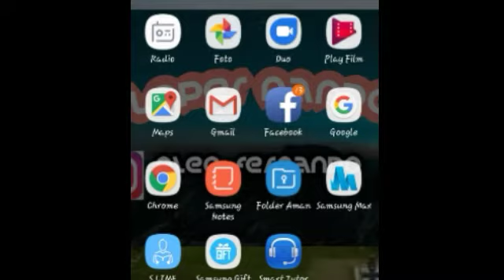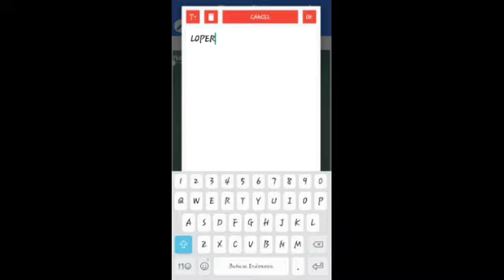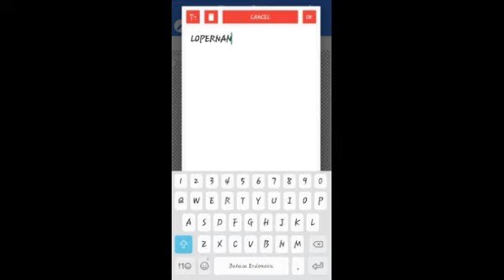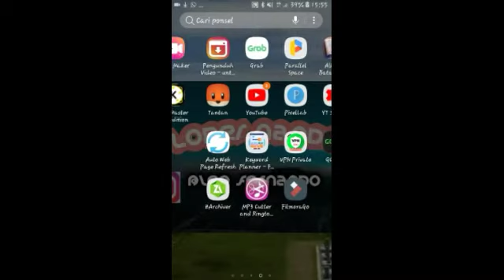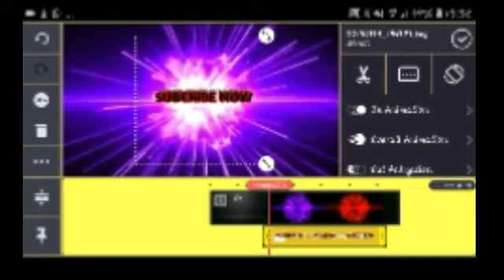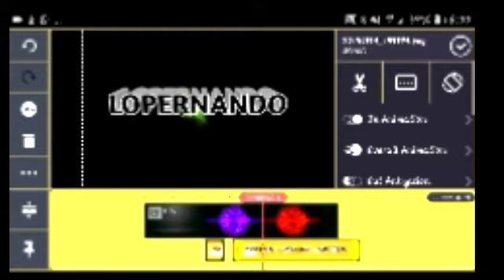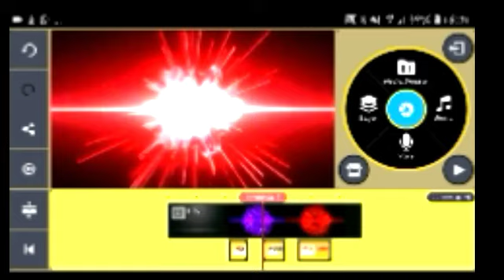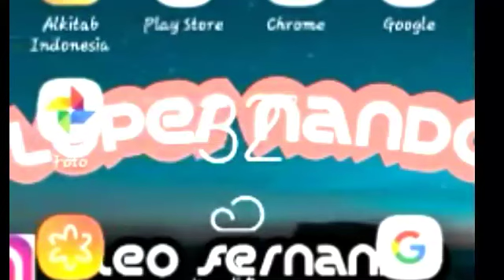Cara Membuat intro 3D no tex di Kinemaster